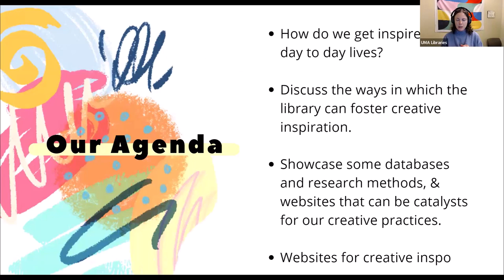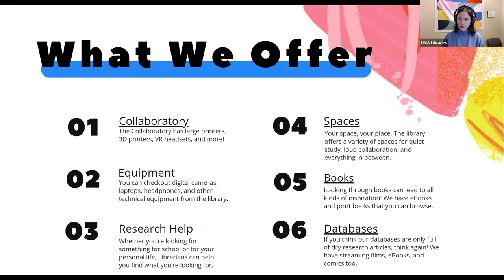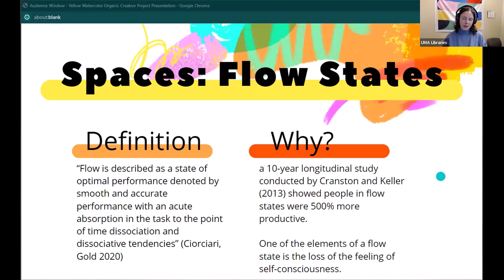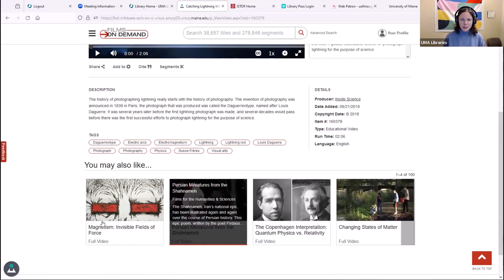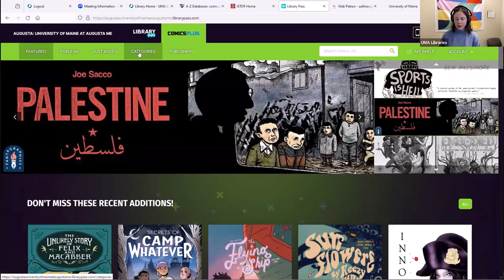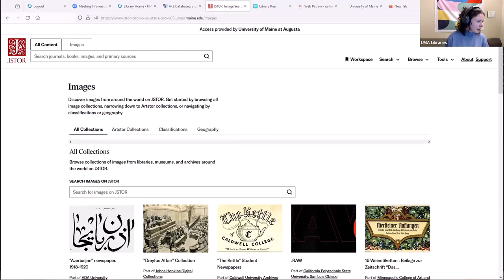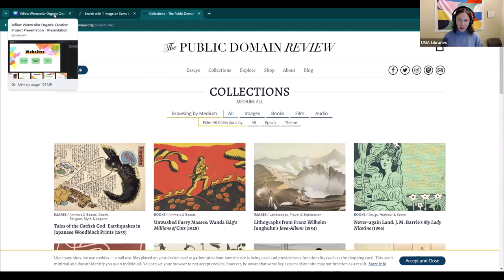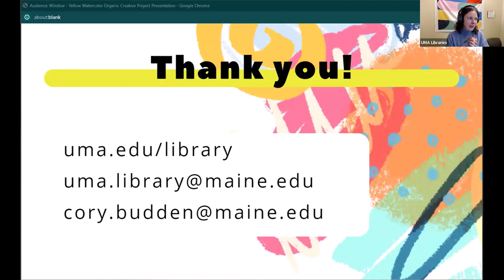Library Resources (and more) for Your Creative Practice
This session explores ways to find inspiration for your creative practice. We dive into UMA Libraries databases, book stacks, and even check out a few awesome websites and tools. So get ready to unlock your creativity and discover some amazing resources!

This session is part of the Library's Hack the Semester: A Series for School, Work, and Life. All recordings will be on our YouTube channel